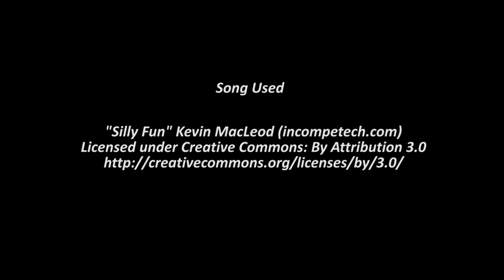(Live) Shiny Shelgon on Pokemon Y [Living Shiny Dex #467] with ChasingPixels!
While on a Skype call with ChasingPixels I was able to complete the line for Bagon!! This was the last Pokemon I needed and it was also the first shiny on my capture card. Living Dex #467 for me!!